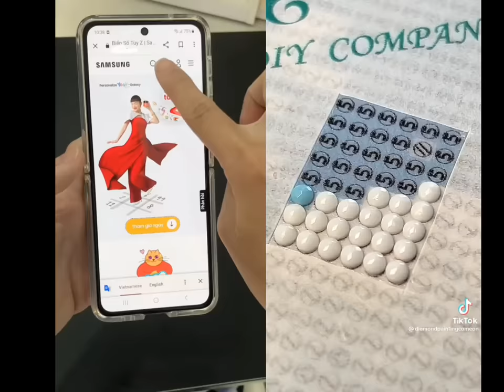Hạt đậu đỏ và Cô Em Thú Dị[Part 3]|BoCa Words